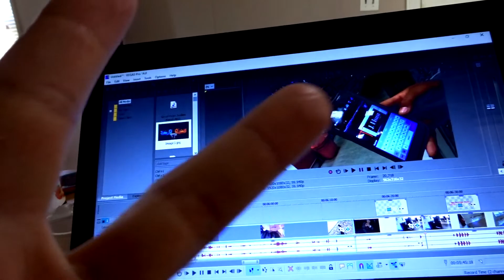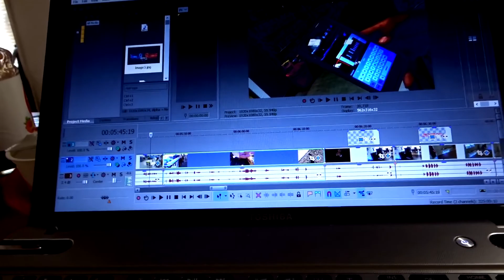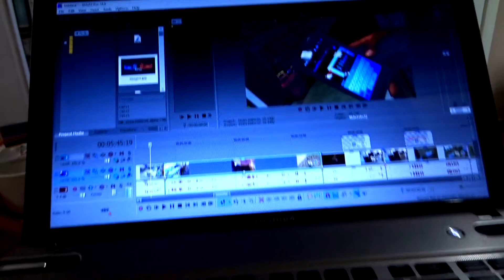WENT TO MEXICO ***DEPORTED*** (VLOG #17)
Went to Mexico Everyone!!!

Just kidding guys. We went to a Mexican Consulado in Atlanta. Went to Wendy's to eat. Got home and then went to the bank to try cash my brother-in-law's check. It started snowing. The next day we took Goku to the park to run around and play to get all the energy he was full of.